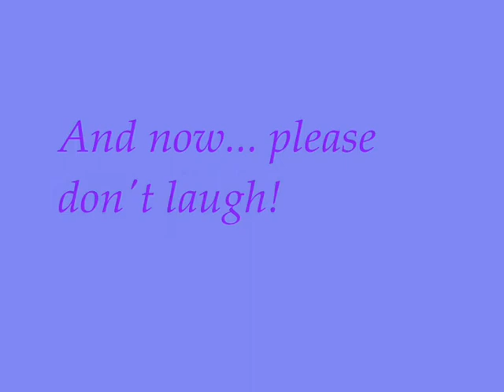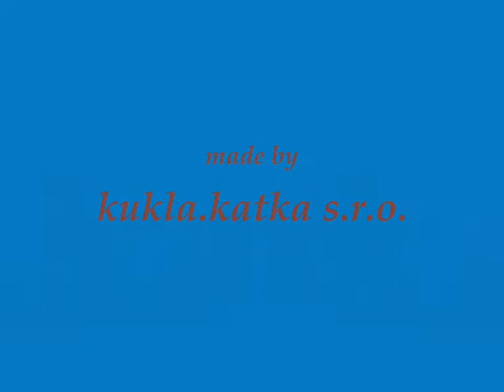H2O just add water shots and videos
I've made a video of H2O cast - Cariba, Phoebe, Claire, Indiana and Angus... I've put there some shots from behind the scenes and many pitcures of the mermaids and the actresses themselves as well. Enjoy it!